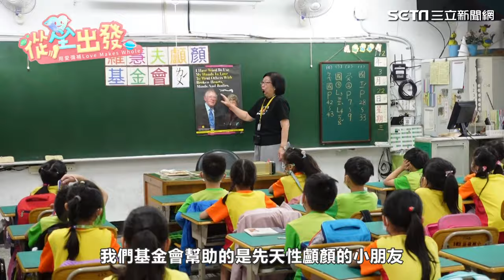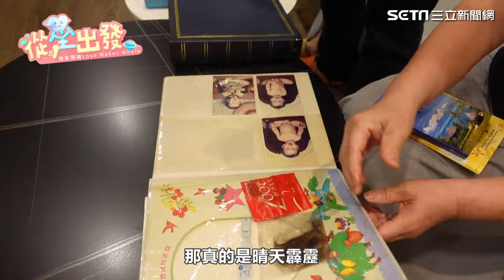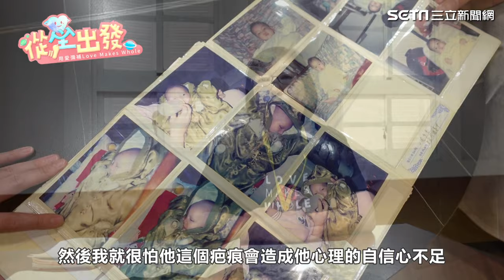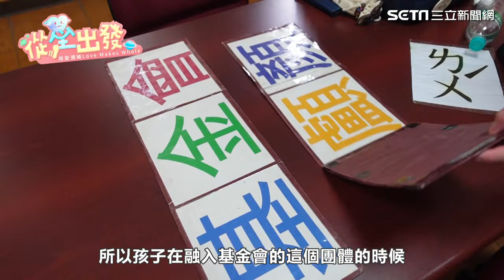從心出發／兒出生後才發現唇腭裂 她走入校園講故事22年：希望沒有歧視｜三立娛樂星聞